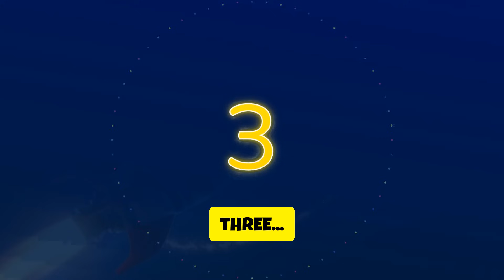Blast Off! 🚀 Learn All 8 Planets | Fun Space Adventure for Kids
🌟 Welcome to Storytime Journey! 🌟
In this fun and colorful adventure, kids will blast off into space 🚀 and explore the 8 planets of our Solar System 🌞🪐.

From Mercury to Neptune, children will learn planet names, numbers, and fun facts along the way. Perfect for preschoolers, toddlers, and young learners who love space and stories!

🚀 Rocket launch countdown

🌍 Visit each planet one by one

🔢 Learn numbers while exploring space

🌈 Bright, kid-friendly animation and music

🎯 This video is great for:

Preschool learning

Fun space stories for kids

YouTube Kids content